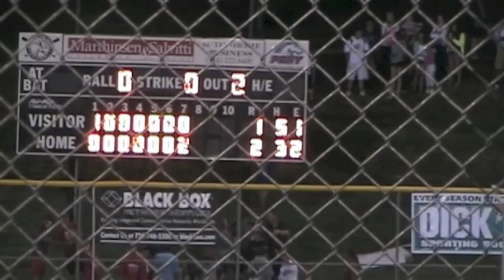Pony League Baseball Tournaments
The game between Taiwan and Puerto Rico at Lew Hays Field in Washington, PA on Aug. 11, 2012